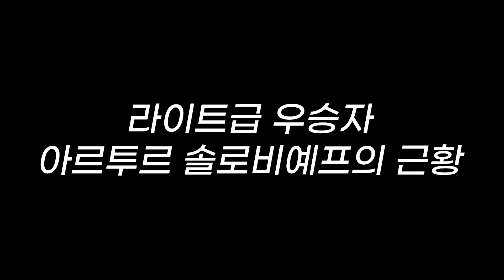나는 이겼고 내년에도 이길 것이다. (Artur Soloviev) [토너먼트의 명과 암 - 근황인터뷰]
roadfc Артур Соловьев Artur Soloviev # 아르투르솔로비예프